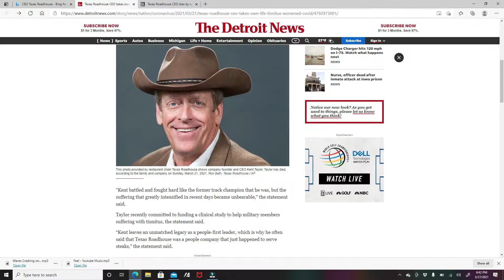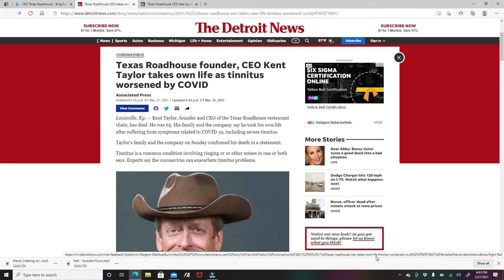CEO kills self due to Tinnitus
CEO kills herself due to tinnitus being enhance by Covid. Tinnitus is very tough to deal with and it truly requires prayer and more prayer.